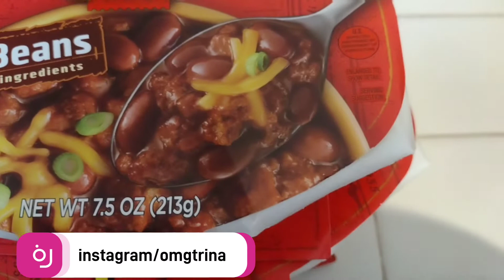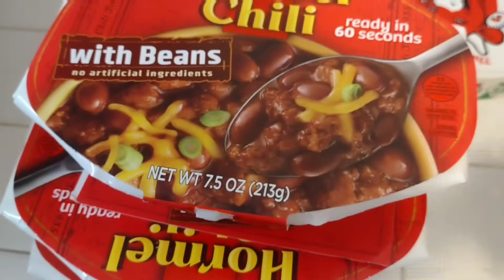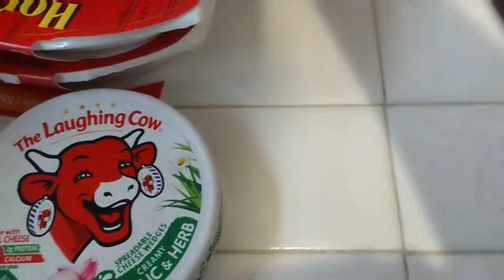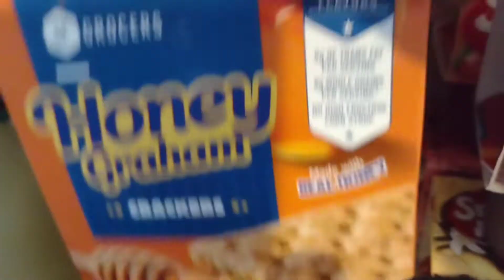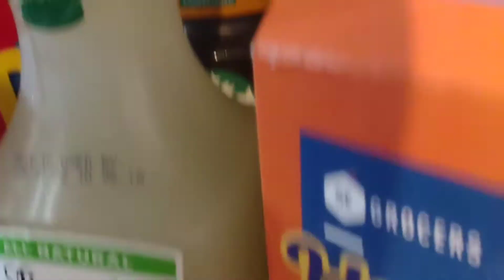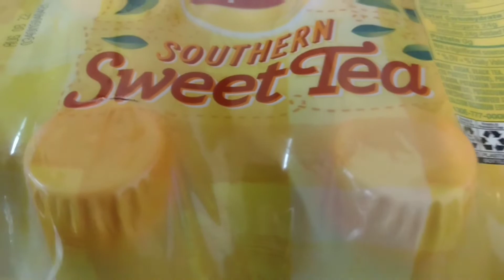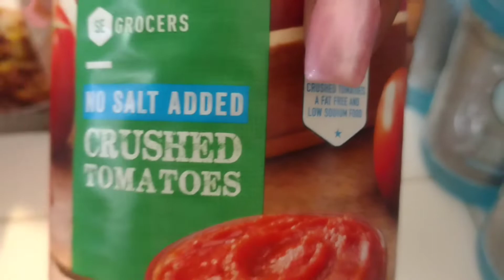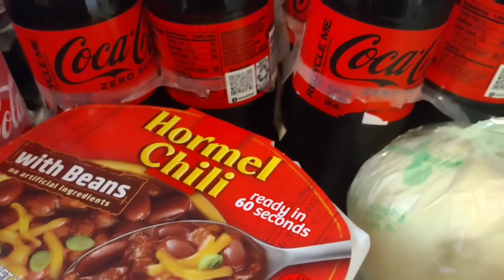Restock Grocery Haul for Family Of 7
Hey y'all
So today I had to go to winndixie & grad a few item's. This is a grocery restock. We needed mainly some more drinks. But of course I picked up some other items.